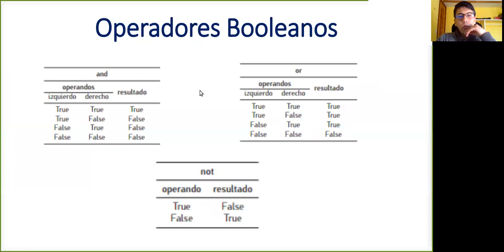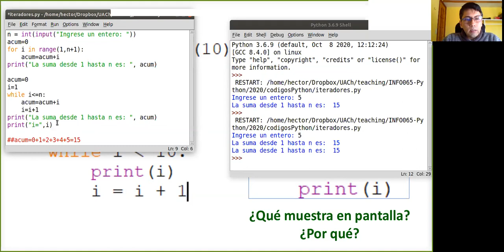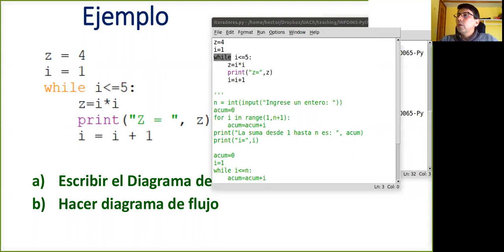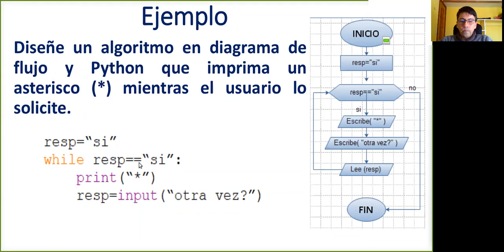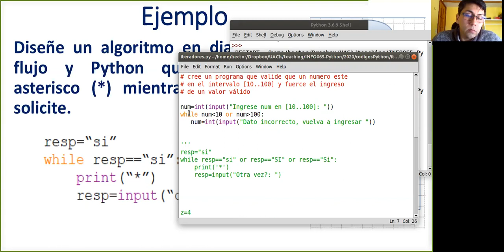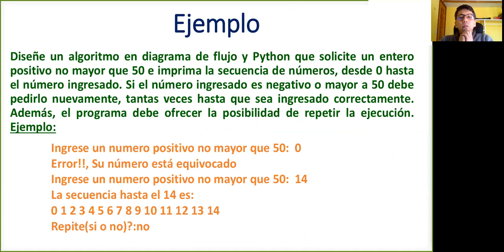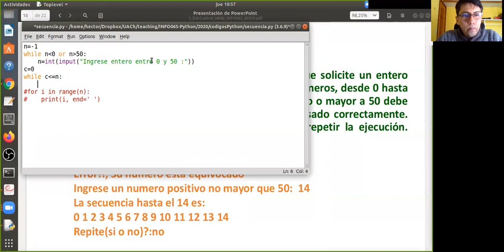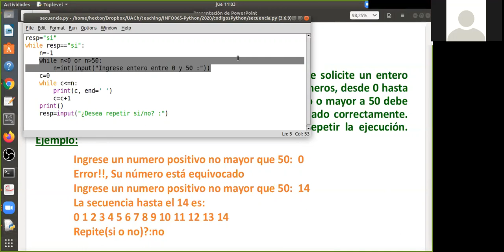[INFO065] Clase 7. Ciclo While